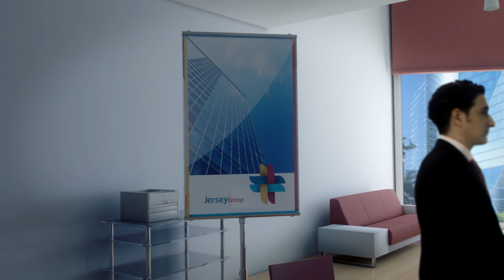JERSEY GROUP - Qatar